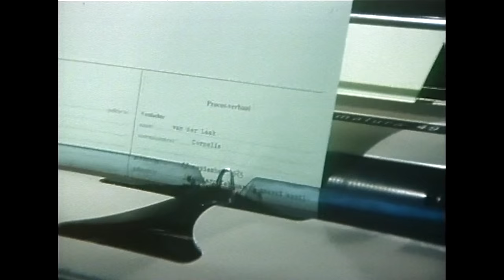Sinterklaas van der Laak - Van Kooten en De Bie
Cor van der Laak kan de Sinterklaasdrukte bijna niet aan. Veegpiet Ab geeft er de brui aan.